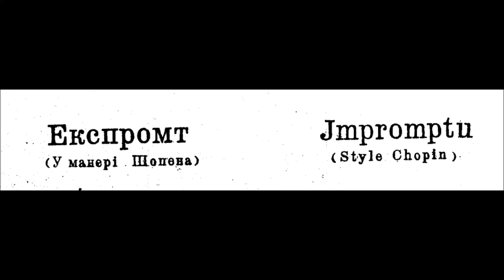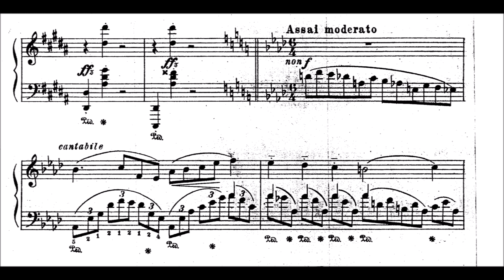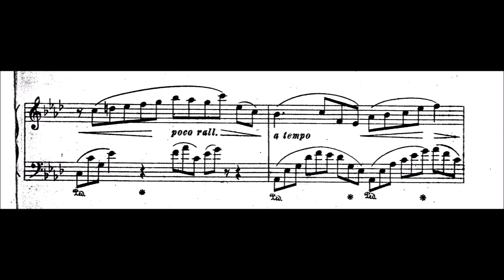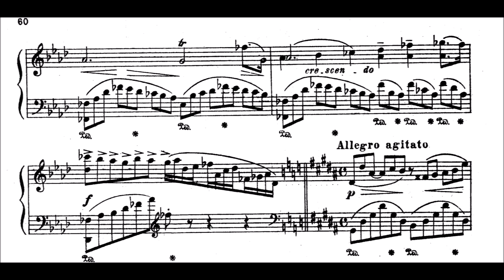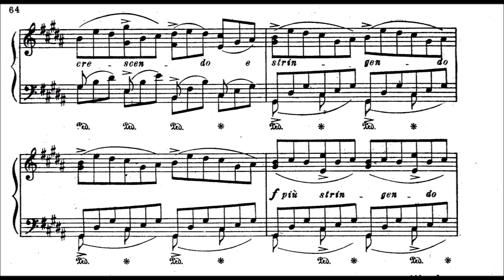Mykola Lysenko - Impromptu in the Style of Chopin, Op.38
To be more precise, this is a piece which is not only in the Style of Chopin, but modelled after Chopins Fantasie Impromptu, obviously. The main structure and a lot of harminc progressions are similar, but the tonality of the composition is a bit different. it was composed 1900 and shows the big influence of Chopins music for his compositions. Basically this piece is just what's written on the tin. But it is a very good "new version" of it. It is definitely far away from a boring copy, but still stays relatively close to the original. This was a bit annoying to make, this video! But i really think it was worth it, the music is beautiful. I especially like the beautiful melody he introduces in the top of the right hand somewhat after the starting theme. The left hand has a similar movement to Chopins Impromptu - the right hand melody is changed, but note that the theme is relatively short, fades out, comes again, fades out, then something else happens. This is just very close to the original. I think the end, although quite difficult, is also attractive. There are some interesting harmonies, but the slowing down is also taken from Chopin.